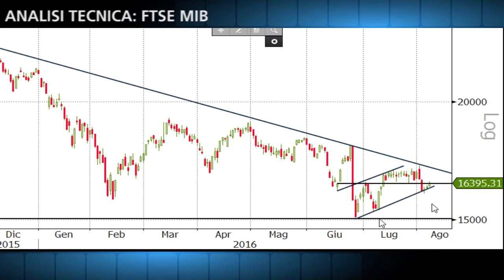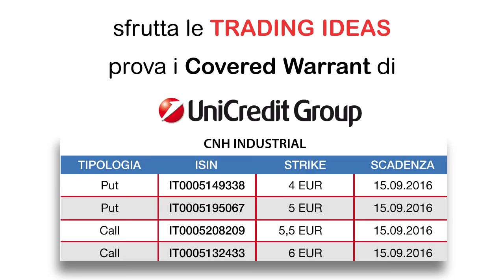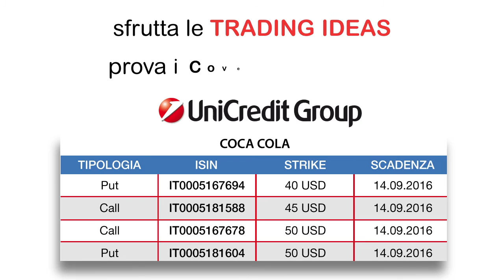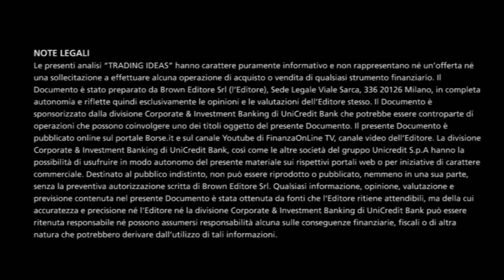Opportunità di vendita dal rimbalzo del FTSE Mib, rialzi per Coca Cola a partire da 43,70 dollari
Le Trading Ideas sono delle video analisi dedicate a quegli investitori e trader italiani interessati a fare trading sia sugli indici azionari europei che sulle singole azioni delle società quotate in Borsa Italiana. Nelle analisi vengono infatti mostrati i livelli chiave di supporto e/o resistenza, soglie la cui violazione al rialzo o al ribasso potrebbe portare a un cambio del sentiment o del trend in atto.